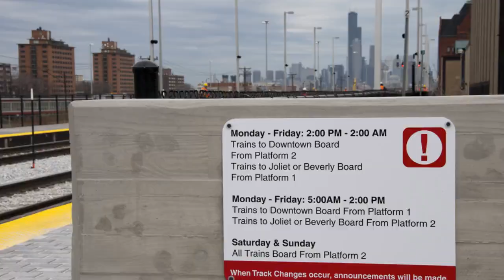Smooth Podcast Sfx...